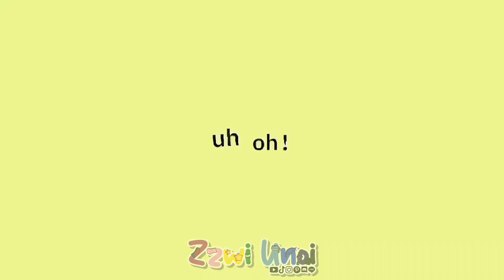( GL2 FAKE COLLAB ) イガク - IGAKU || y3llowx y3llowitis 💊💉zzwiunoi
► Click to watch the best of Gumball -  @swanlaki

"I was too lazy to make it, so I made it roughly, but please enjoy it"